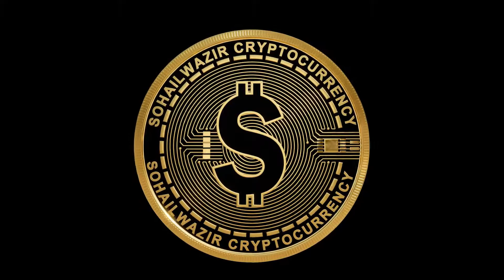3D cryptocurrency created in BLENDER.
This is my new work as I am learning blender and trying to create different things to improve my skills. Hope you will like my design. This is totally created in a blender.